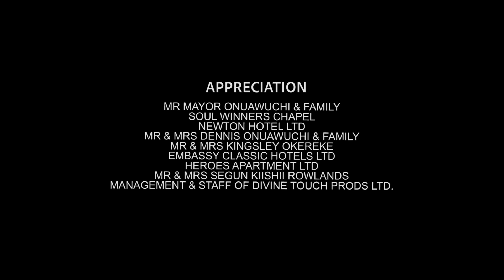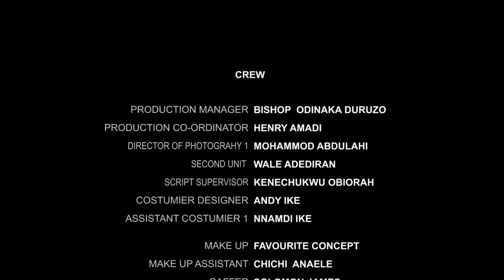Diary Of A Single Lady (Chike Daniels Doris Stella) - Nigerian Movies | Latest Nigerian Movie 2024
This is a story of three sisters who got involved with one man and it was a game changer.